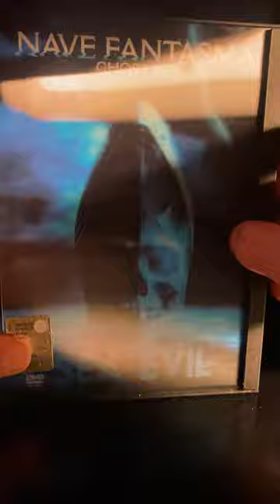Nave fantasma (Ghost Ship) di Steve Beck (DVD - ITA - Snapper - 2003)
- Aspect Ratio: 1.85:1 Anamorfico - Audio ENG, ITA (Dolby Digital 5.1), ITA (DTS 5.1) - Sub: Italiano, Inglese, Spagnolo, Portoghese, Greco
- Selezione Scene: Il film è diviso in 28 scene
- Film (1h:26m:57s)
Extra
- Cast tecnici: Elenco del cast e dei tecnici
- Documentario - Audio ENG - Sub: Italiano - (15m:06s)
- I segreti della Antonia Graza - Cliccando sulle giuste lettere presenti sullo schermo si attivano dei video: Le lettere da cliccare sono: "E" (1m:52s), "M" (1m:02s),  "M"- "O" (1m:35s), Audio ENG - Sub: Italiano, Olandese, Inglese, Arabo
- Gli effetti visivi - Audio ENG - Sub: Italiano, Olandese, Inglese, Arabo- (6m:03s)
- Un'occhiata ravvicinata agli effetti speciali - Audio ENG - Sub: Italiano, Olandese, Inglese, Arabo - (5m:53s)
- Scenografia - Audio ENG - Sub: Italiano, Olandese, Inglese, Arabo - (5m:43)
- Video musicale  - Audio ENG - NO Sub - (3m:12)
- Trailer Cinematografico  - Audio ENG - NO SUB (2m:11s)
Note
La cover è "animata"